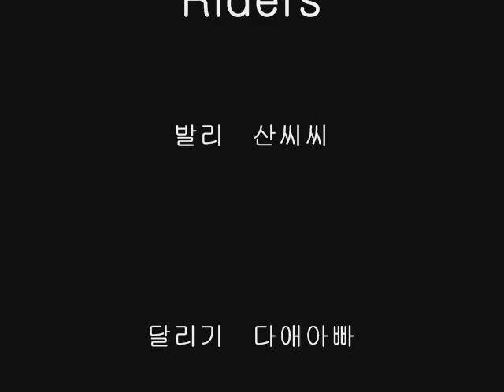We're Adventure Riders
Say what? We are Adventure Riders. We just ride anywhere anyplaces.